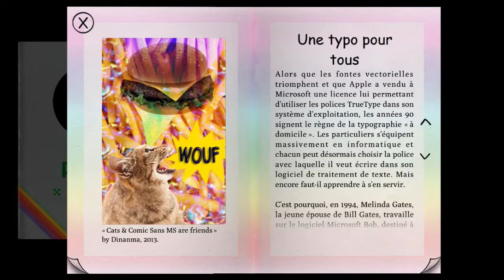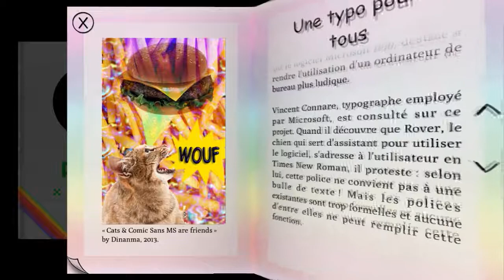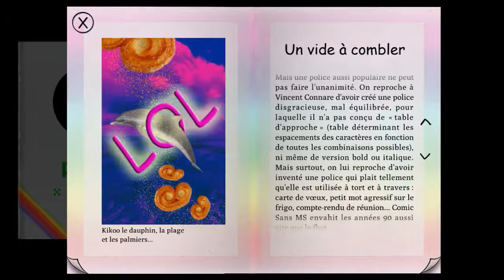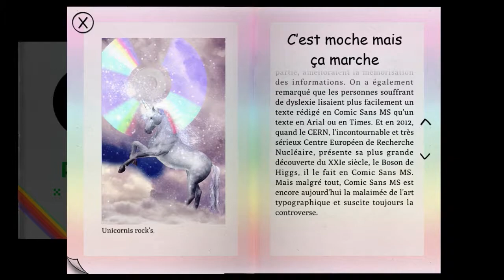Indécaféïné - Type:Rider - Chapitre 10 - Comic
Bienvenue dans cette aventure culturelle, Pépé Jake vous raconte l'histoire de la typographie...